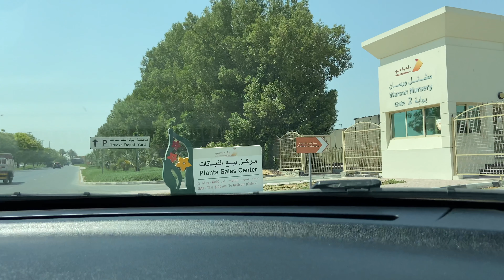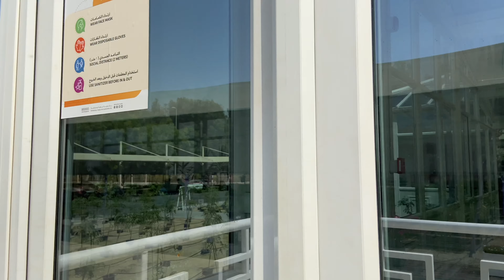A minute of May 22, 2021 Warsan nursery in Dubai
Warsan- our to go place to buy flowers and plant in Dubai. The price are very reasonable, and good selection too. We got our periwinkle at AED 0.50 each and a mulberry for AED 8!